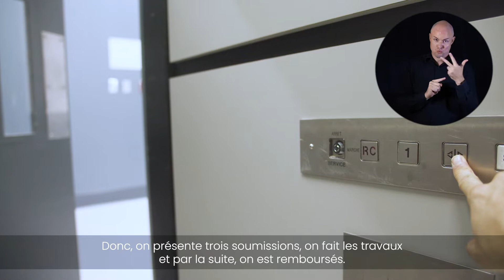Décathlon: entreprise inclusive - LSQ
En partenariat avec l'Office des personnes handicapées du Québec, DanieleHenkel.tv va à la rencontre d'employeurs inclusifs qui ont su adapter leur milieu de travail pour embaucher et intégrer à leur équipe des personnes handicapées.

À travers leur quotidien et une série de témoignages dans le feu de l’action, nous découvrons le processus d’intégration ainsi que l’impact positif que cette action a eu sur l’ensemble de l’organisation. Découvrez l'histoire inspirante d'Emiliano, Fred et Manon de l'entreprise Décathlon.